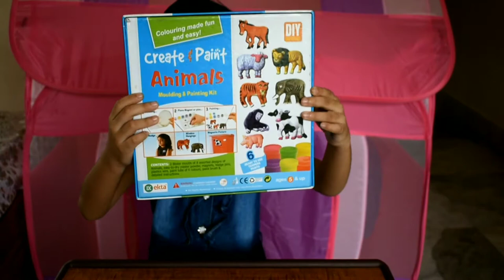Create and Paint Animals || Moulding & Painting Kit || for kids, Toddlers | Kids Art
In this video, little Kushi is making animals with moulds and then colouring them.